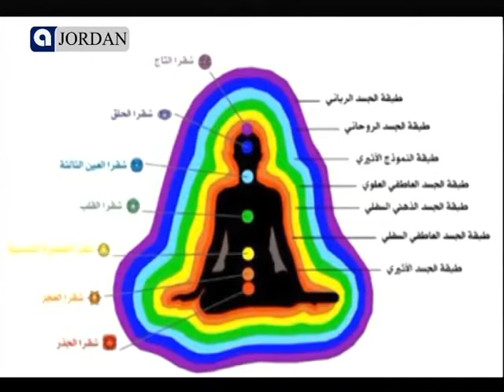رمضان الخير اخصائية التغذية منى اليسير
فوائد التمر وكيف يحمي من السحر والسم وطريقة نبويّة لزيادة الوزن

خبيرة التغذية السريرية والحميات

منى اسماعيل  اليسير